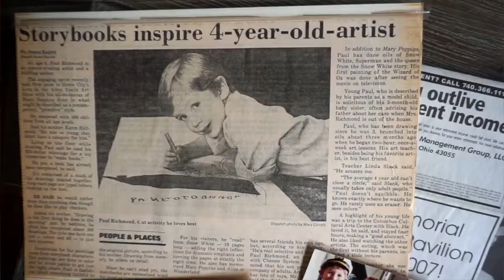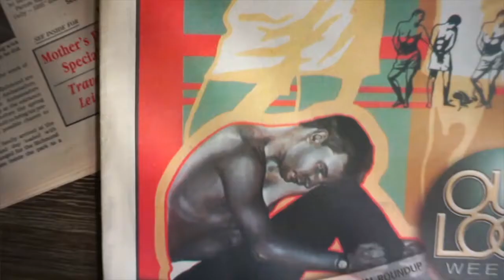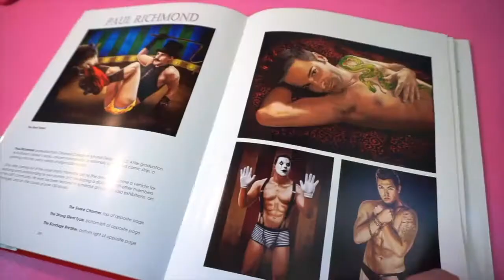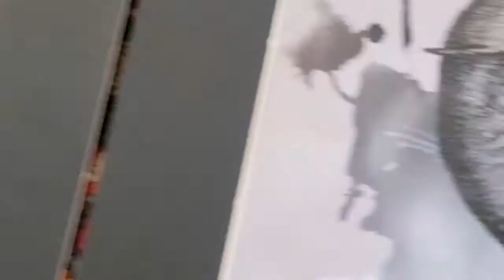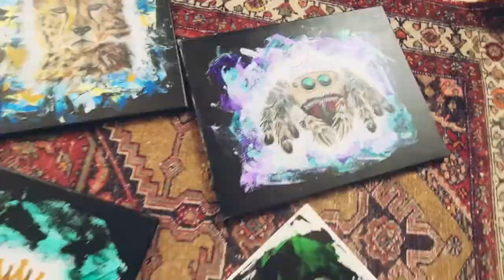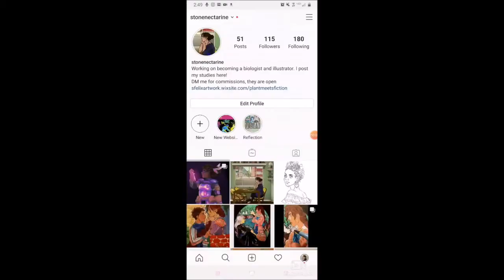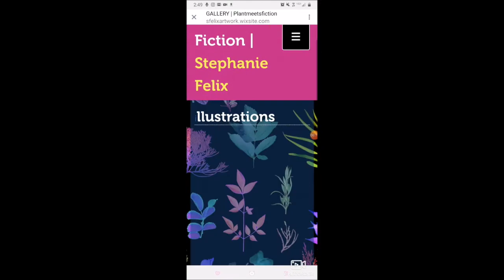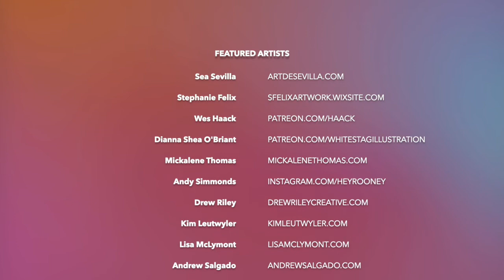The Art of Pride | Celebrating Queer Artists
Here's a video collaboration I made with some amazing queer artists. Thank you to Sea Sevilla, Dianna O'Briant, Stephanie Felix, and Wesley Haack for taking part and sharing your inspiring work!